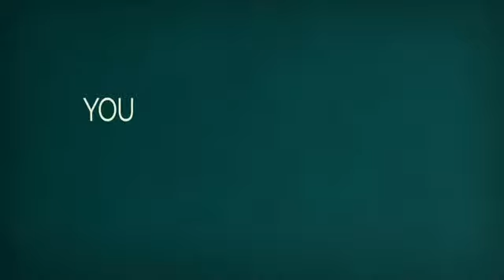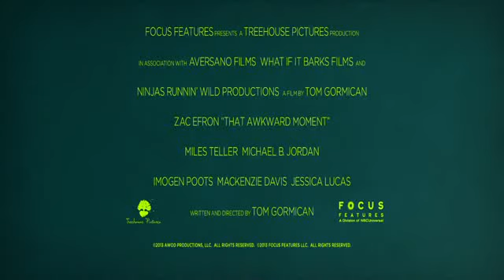That Awkward Moment Official Trailer 2014) HD Zac Efron